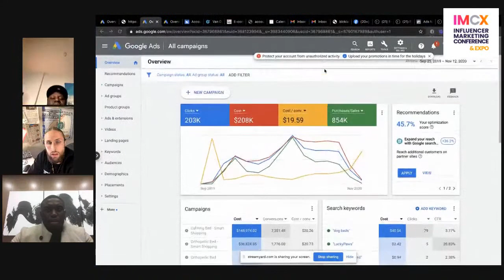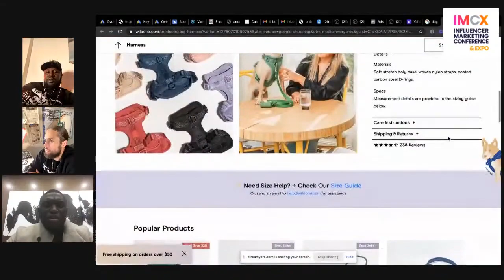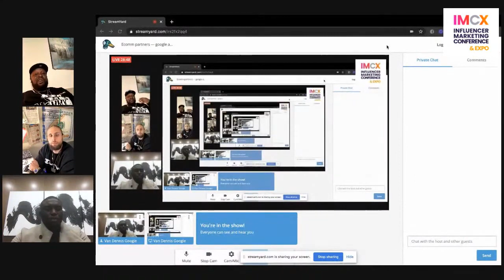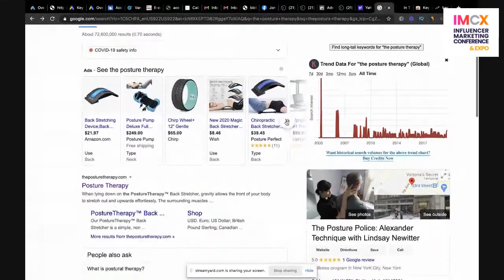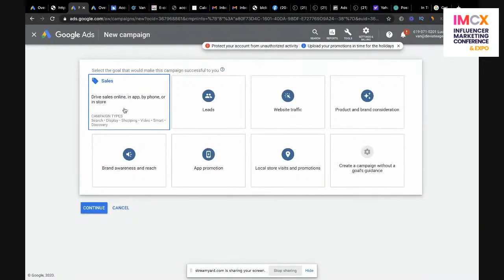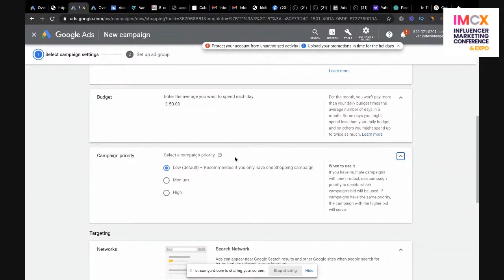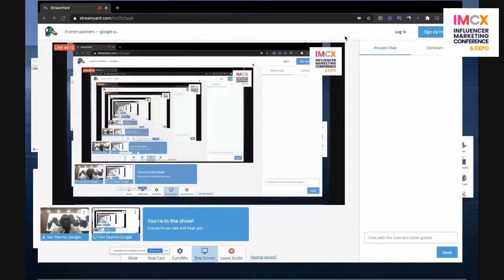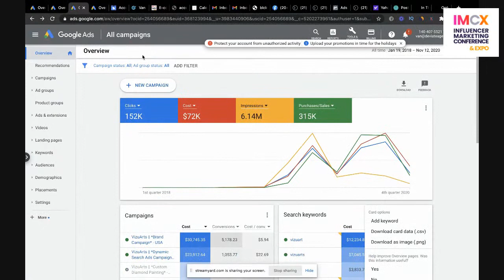How to Grow Your Online Business with Google Ads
In this video, we cover the benefits and a few ways to run paid advertising on google ads to grow your online e-commerce business.

Be sure to check out their channel and all the benefits they offer.

Please drop all your questions in the comments below! 👇